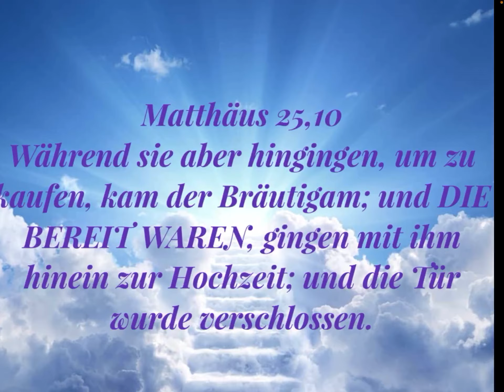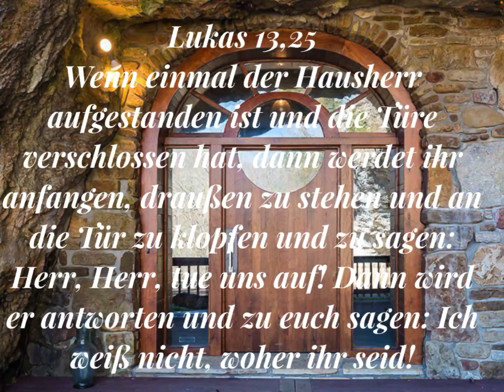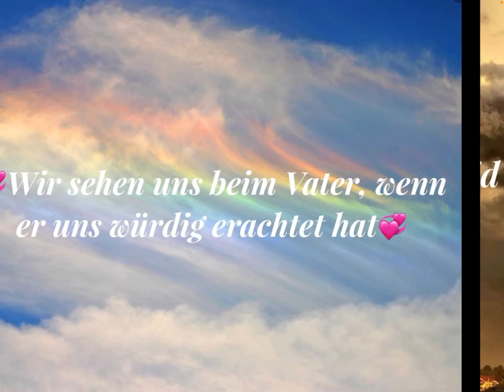🆘 Die Braut ist BEREIT 🆘 DEUTSCH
Bald ist Entrückung, sei bereit, sei dabei!

Musik